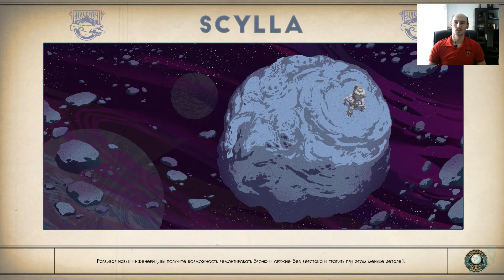The Outer Worlds ► Крошим всех на Сцилле! Прохождение игры - [9]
Прохождение игры The Outer Worlds!
The Outer Worlds — новая однопользовательская научно-фантастическая ролевая игра с видом от первого лица, над которой работают Obsidian Entertainment и Private Division.

Вы пробуждаетесь после гибернации на корабле поселенцев, пропавшем по пути к Альциону — самой дальней земной колонии на краю галактики, — и оказываетесь в центре масштабного заговора, который угрожает существованию всей колонии. Созданный вами персонаж сможет повлиять на ход этой истории, исследуя глубины космоса и встречая многочисленные группировки, которые сражаются за власть. В системе уравнений корпоративной колонии возникает новая непредсказуемая переменная — вы.

Подкинуть монетку на чай можно сюда: 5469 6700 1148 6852 - Сбер.